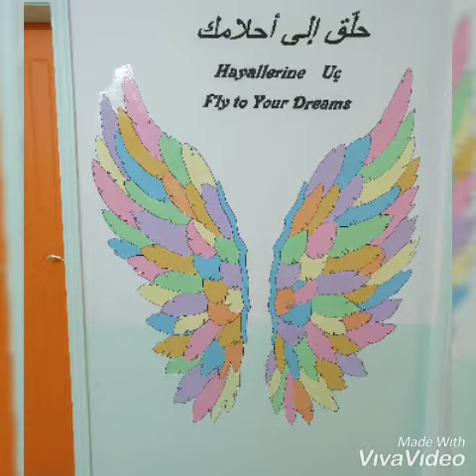Mekle Uluslararası Türk Okulu